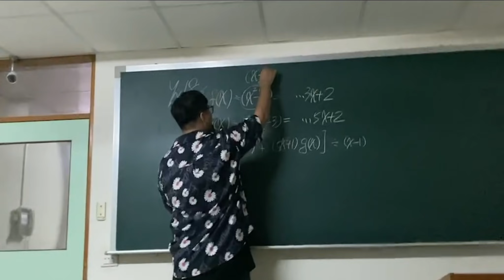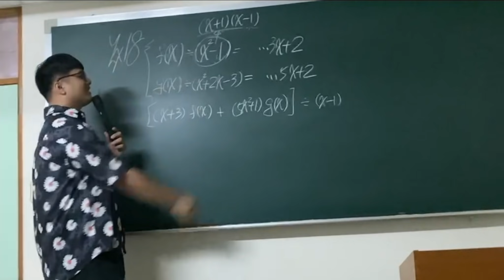【凡清上課課-番外篇】教室大停電!!帥老師如何上課!